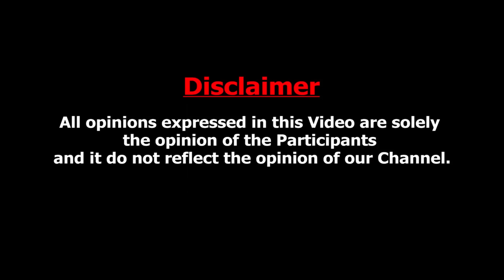Jaffer Sadiq வீட்டில் இருந்து எடுக்கப்பட்ட suitcase | முழு பின்னணியை விளக்கும் Bayilvan Ranganathan